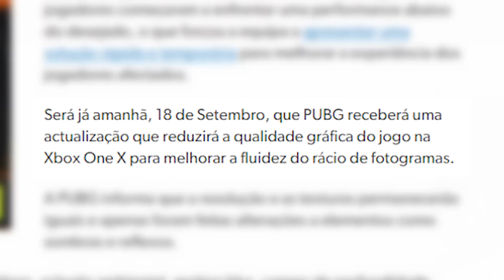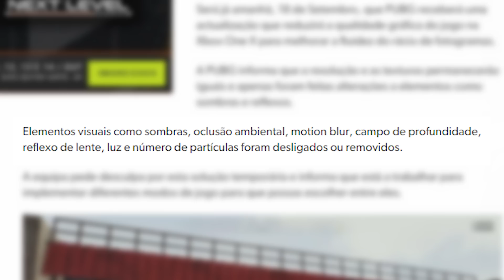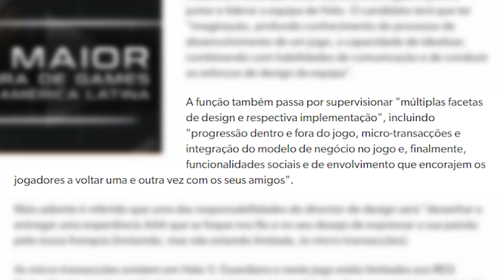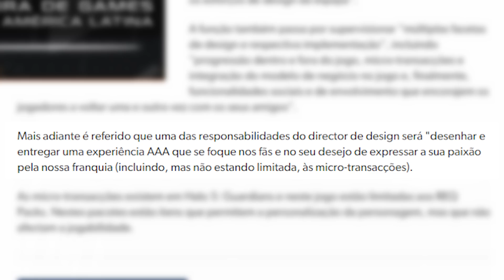Cristiano Ronaldo primeiro do MUNDO com FIFA 19, PUBG piorando gráficos e GameXP 2019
CONFIRA A QUINZENA ATÔMICA!

Hoje no Gamervlog, Cristiano Ronaldo primeiro do MUNDO com FIFA 19, PUBG piorando gráficos e GameXP 2019. Noticias todos os dias, só aqui no Gamervlog, com GameplayRJ.